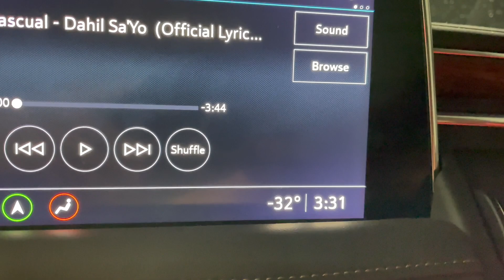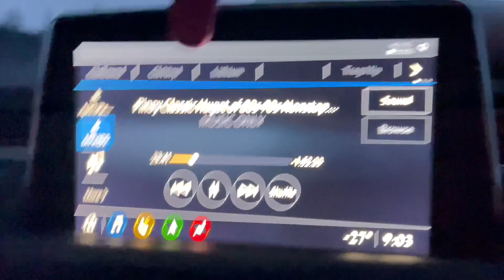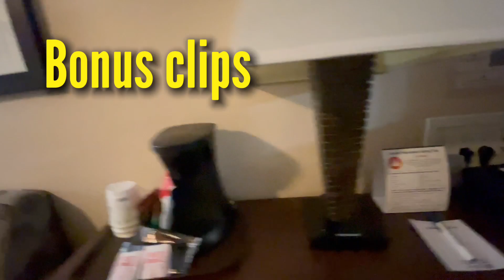VLOG 251 Driving to Alberta and exploring the road from Norman Wells to High Level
We have our vacation and we decided to drive from far north of nwt, Canada to the south. We will explore Alberta for two weeks and vlog it.